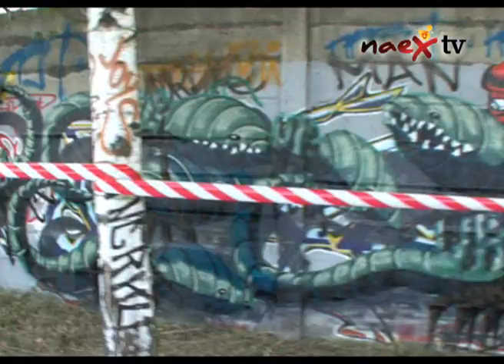Sprejerskej souboj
který ze sprejerů dokáže naše logo nejlíp ztvárnit na zeď